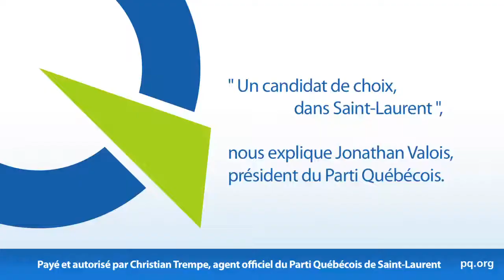Jonathan Valois : « Philippe Leclerc, un candidat de choix! »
Jonathan Valois, président du Parti Québécois, présente Philippe Leclerc dont le parcours ressemble un peu au sien. Pour les deux, la vie politique commence dans Saint-Laurent...